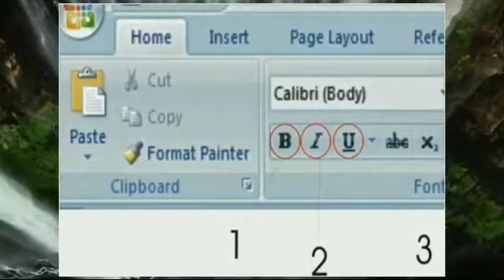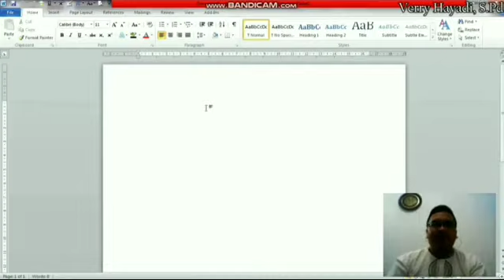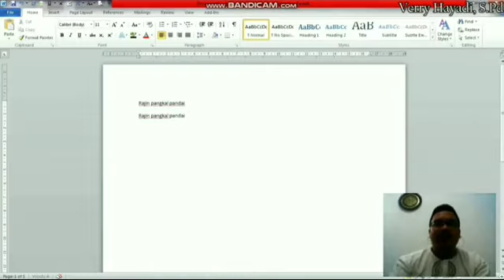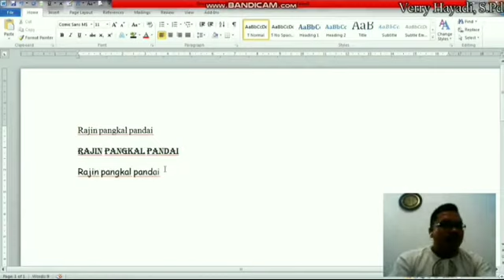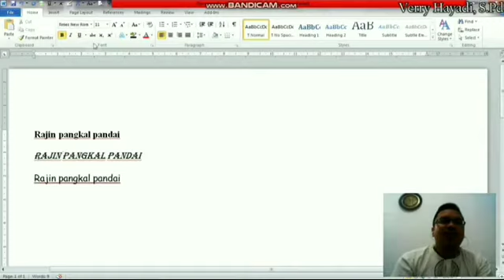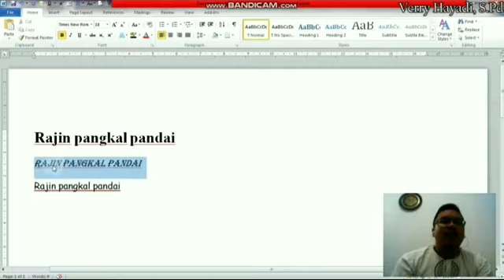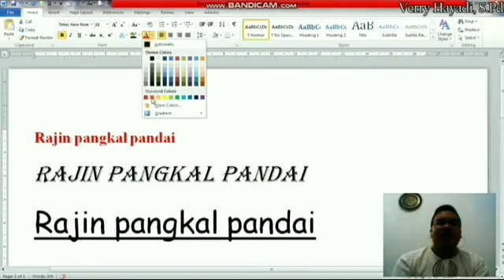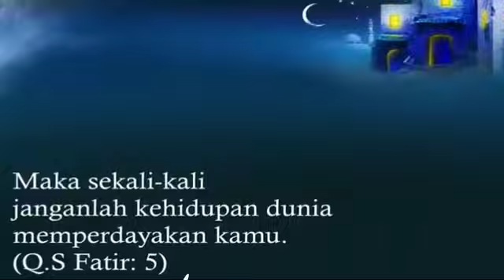Kelas 4 TIK (Ikon Font lanjutan) Verry